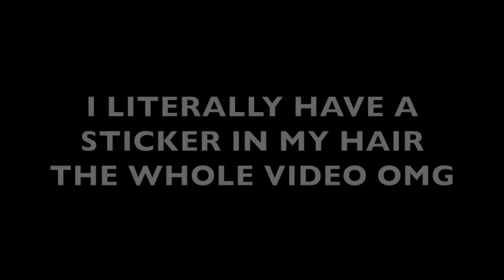ALL ABOUT MY TATTOOS AND PIERCINGS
HEY TRIBE!!!

~GOOD VIBES TRIBE~

outro graphics by kykhaos